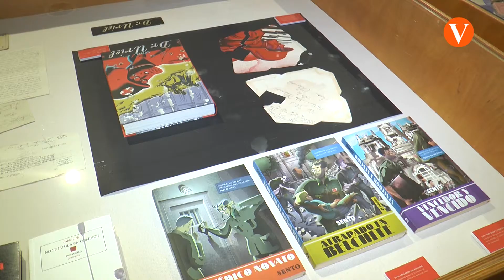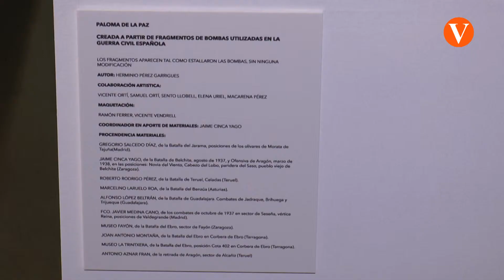L’exposició ‘Dr. Uriel. Mil días de guerra’ ja es pot visitar a València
En concret, al Col·legi Major Rector Peset de València.